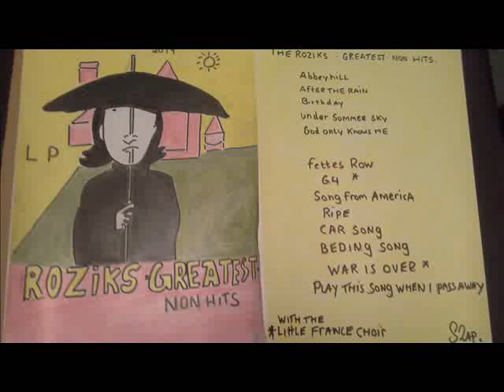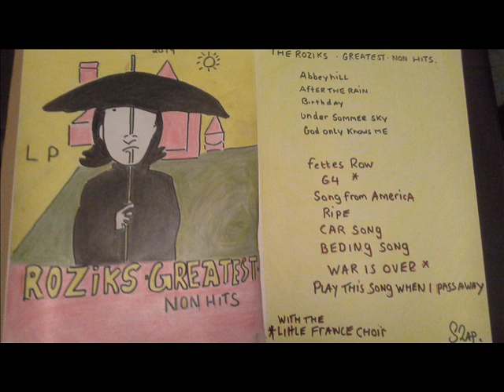THE ROZIKS BEDING SONG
Roziks greatest non hits lp